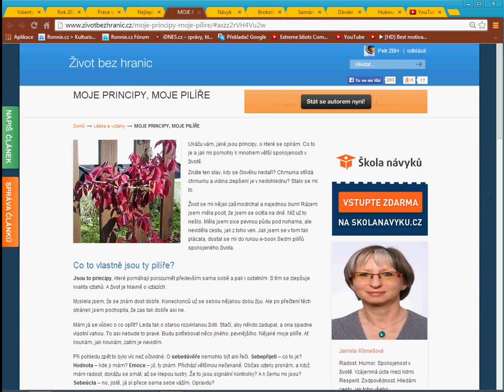Moje principy, moje pilíře